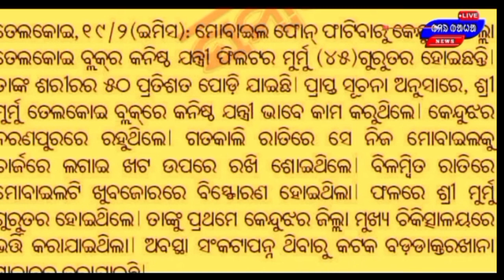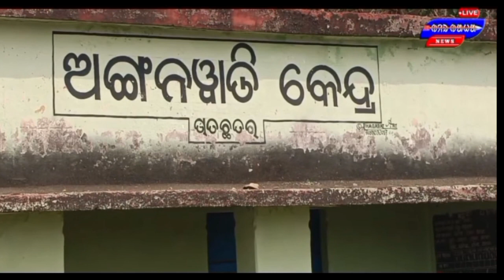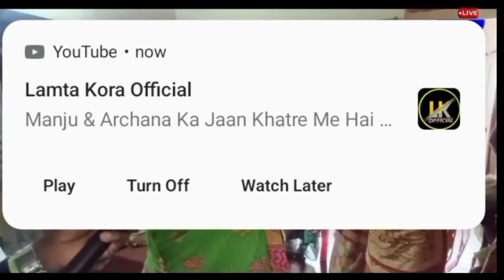Ac Jawae Geye Rapak Goc Kidiya Nirmaya Bahu kuri Santal Koak Chinha 2024